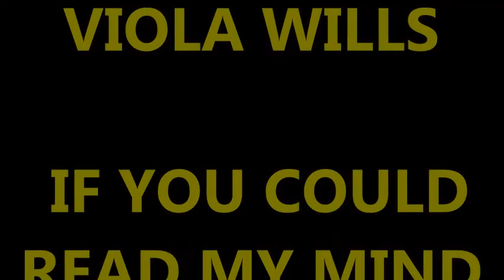VIOLA WILLS - IF YOU COULD READ MY MIND (7" VERSION)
DISCO MUSIC ,,  LA MUSICA PUBLICADA AQUI , SE HACE CON LA INTENCION DE DIVERTIR SOLAMENTE , SIN FINES DE LUCRO Y SIN VIOLAR LOS DERECHOS DE AUTOR ,  GRACIAS POR SUSCRIBIRSE Y PERMANECER AQUI EN MI CANAL  !!